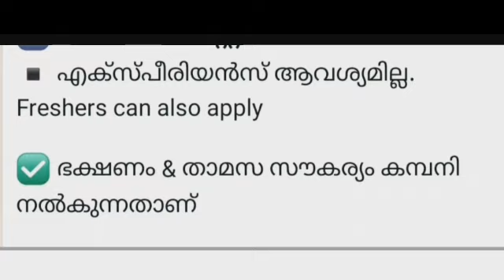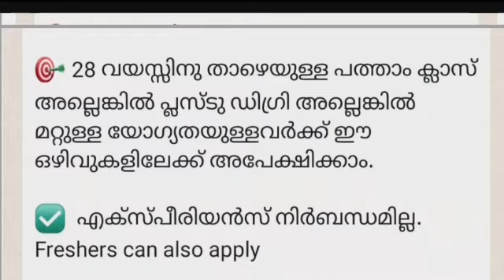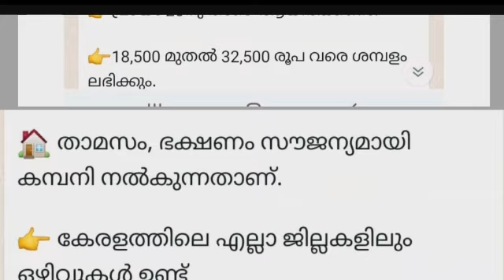Job vacancy2024malayalam /kerala job vacancy/job vacancyMalayalamJobbvacancy 2024|Pvt job|Govtjob90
job vacancy Malayalam/Job vacancy 2023|Govt job|@sparklearn-pscandjobs9501

aspirant group job

gulf jobs
abroad jobs
dubai jobs
qatar jobs